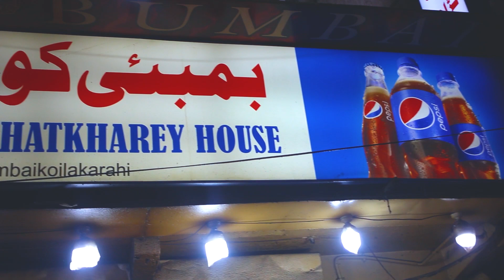Hussainabad Ki Mashoor Bombay Koila Karahi Ne Sab Ko Peechay Chor Diya | Street Food | Dumdaar Point